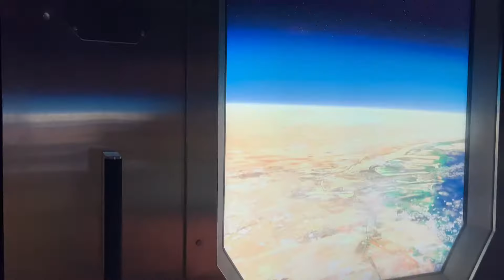Museum of the Future 2023 Spaceship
In this video, we take a look at the Museum of the Future, which is currently open in Dubai. This museum is a must-see for anyone in Dubai, and features exhibits on a number of different topics.

The Museum of the Future is a fascinating place that explores the future of numerous different topics. From technology to environment to social issues, this museum has something for everyone. If you're in Dubai and want to visit an interesting museum, be sure to check out the Museum of the Future!